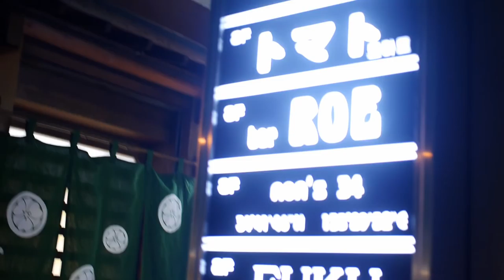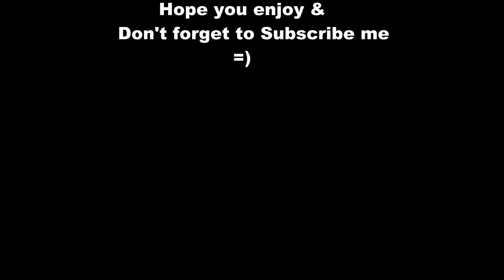TRAVEL VLOG : TOKYO/HIKONE/OSAKA , JAPAN 【Chloe Leong】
I recently traveled to Tokyo, Japan for Panasonic Beauty Study , We were in Japan for 8 days, and vlogged our whole trip!
Take a peek at my trip.

A recap of my trip to Japan last month. We went from the 11th to 18th of June2016 during rainy season. Luckily for us, it didn't rain as much as I thought it would, most of the time it was really hot & humid which isn't too bad cause we could do a lot.

This is probably going to be a 5 part series, because I took ALOT of footage but I kind of got lazy near the end of the trip. The first 2-3 parts are probably mainly going to visited Panasonic factory/HQ before we started travelling around Japan.

Music
→ Walla - 101